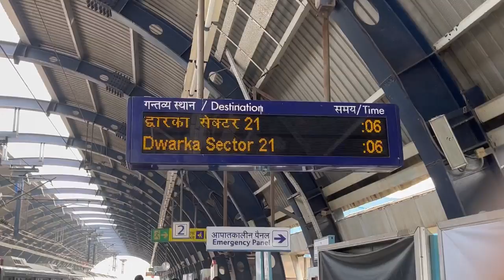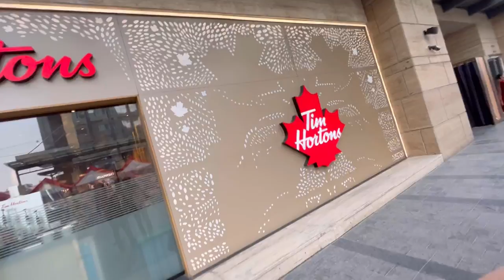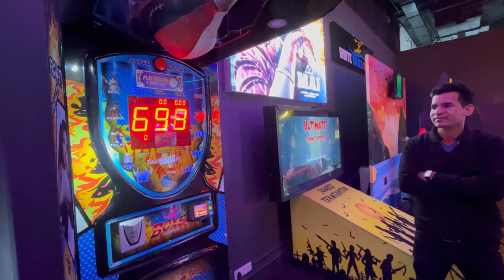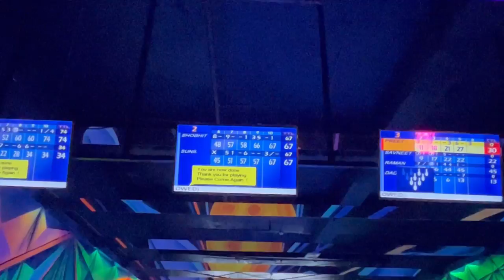50 Feet ki Movie Screen | IMAX & normal theatre mein difference kya hai | Smaash Dwarka Visit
Hi Guys,
Thanks for checking out my video . In this vlog I have explored PVR Vegas Dwarka. Checked out a movie in IMAX theatre and told the difference between normal theatre and IMAX Theatre. Also I have visited  Smaash Game Station Dwarka.